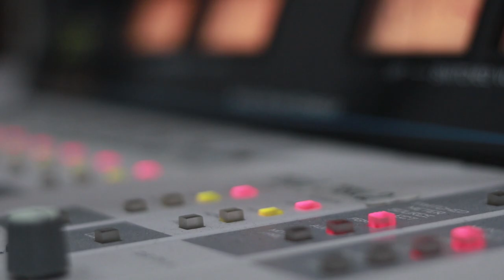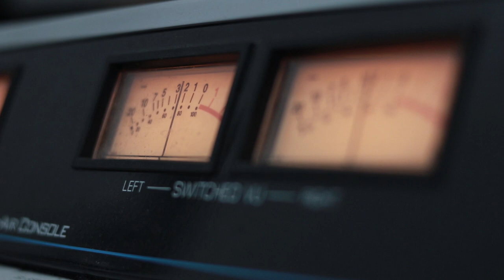თიკა მახალდიანი & დათო ლონდარიძე - ტრიალებს. Live არ დაიდარდო / Tika Maxaldiani & Dato Londaridze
2019 წ.  1 ნოემბერი
გადაცემა "რადიო დუეტი". სტუმრად თიკა მახალდიანი და დათო ლონდარიძე. ცოცხალი შესრულება